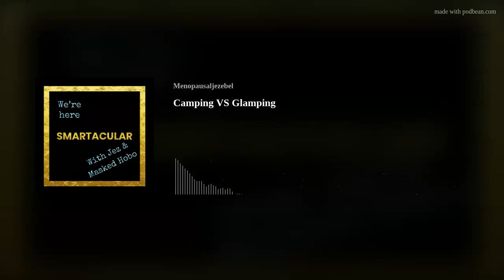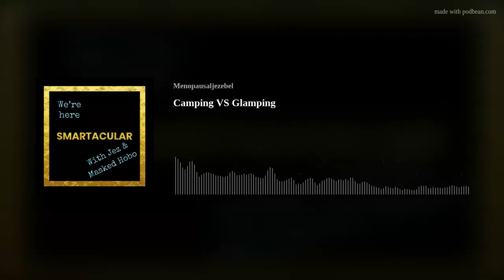Camping VS Glamping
Do you long to get out in nature and get in touch with yourself? Do you savor those memorable family trips where you bonded around a campfire with family and friends? Well, one of us does, and one of us? Not so much. Join Maskedhobo and I as we take a trip down memory lane, recounting some of our more entertaining (or permanently emotionally scarring) camping trips. In addition we talk the merits of pimento cheese and how your cat can be badass with those colorful nail covers that keep them from scratching the sh*t out of everything. We're here...